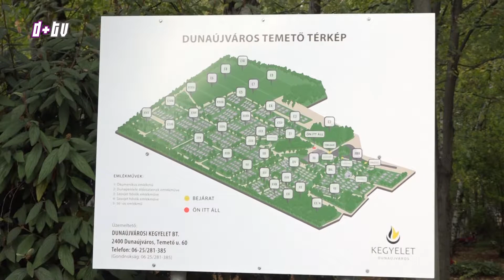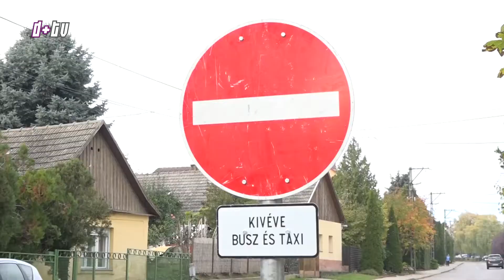2017. október 28. Felkészülés Halottak napjára a Temetőben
November 2-a Halottak napja. A városunk Temetőjét üzemeltető Dunaújvárosi Kegyelet Bt. felkészült a Mindenszentek miatt megnövekedő látogatószámra. Emiatt a főbejárat mellett használhatóak lesznek a temető egyéb bejáratai is. Az ünnep ideje alatt pedig meghosszabbított nyitva tartással várják a látogatókat.